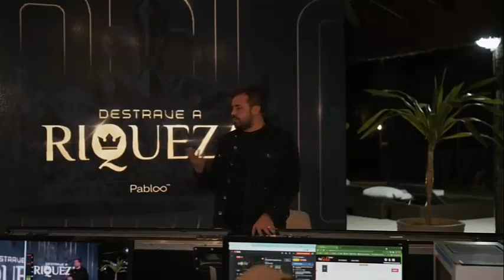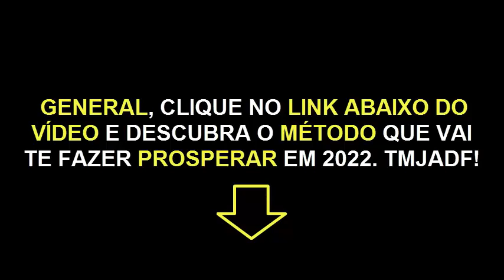PABLO MARÇAL FANTÁSTICO - "POBREZA É COLETIVA, RIQUEZA É INDIVIDUAL..." | COACH MESSIANICO CORTES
PABLO MARÇAL FANTASTICO - "POBREZA É COLETIVA, RIQUEZA É INDIVIDUAL..." | CORTES PABLO MARÇAL - COACH MESSIANICO - General, o maior responsável pela sua vida é você mesmo, então tome uma decisão agora.

Pablo Marçal, empresário Bilionário, evangelista e um dos maiores influenciadores do Brasil voltou a ser notícia neste domingo.

A rede Globo de televisão, com sua máquina destruidora de reputações levou ao ar uma reportagem atacando absurdamente Pablo e atingindo indiretamente a família Marçal e o Reino.

O tema mais uma vez, foi a escalada ao pico dos Marins, na Serra do Piquete entre os Estados de Minas Gerais e São Paulo.

Pablo Marçal no Fantástico foi mais uma tentativa de desqualificar o maior treinador de mentes e desbloqueador de pessoas da atualidade.

Apesar dos esforços de uma matéria produzida às pressas e exibida em horário nobre, Pablo segue firme em seu propósito de destravar pessoas para a riqueza e prosperidade no reino.

Neste vídeo fantástico, Pablo Marçal fala sobre riqueza e como destravar seu emocional para conquistar a prosperidade e transbordar na vida de outras pessoas.

Em destaque a frase: "pobreza é coletiva, riqueza é individual".

Confira mais esse cortes do Pablo Marçal.

??General, o maior responsável pela sua vida é você mesmo, então tome uma decisão agora.

ASSISTA TAMBÉM?

Cortes do Pablo Marçal

EVENTO ''O CHAMADO DOS GENERAIS DO REINO - CLÁUDIO DUARTE  GOIÂNIA ARENA

PABLO MARÇAL FANTÁSTICO POBREZA É COLETIVA RIQUEZA É INDIVIDUAL CORTES  COACH MESSIANICO